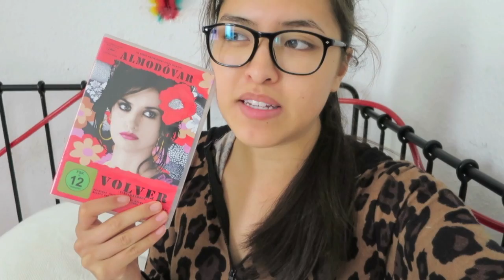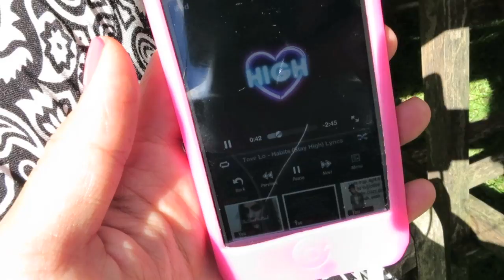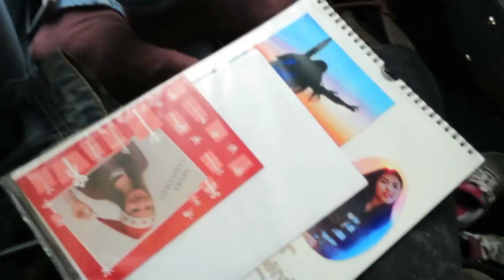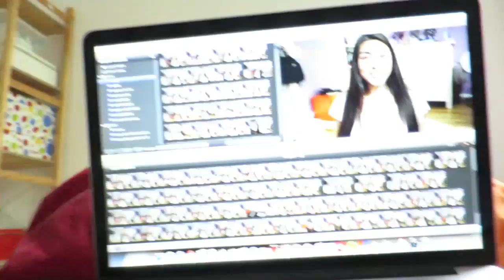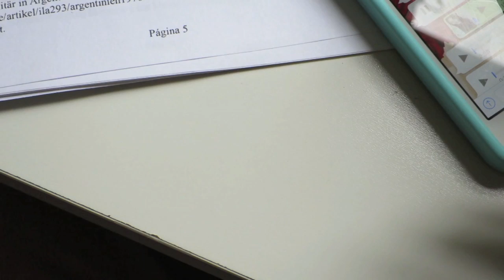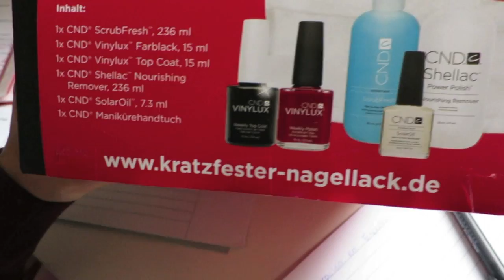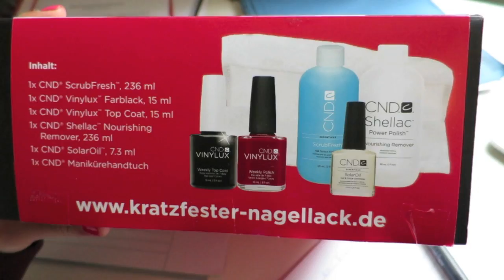MEGA Follow Me Around - 7 TAGE MIT MIR - Mein ALLTAG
Heute kommt endlich mal wieder ein Mega Follow Me Around - ich wünsche euch ganz viel Spaß dabei :)

Kamera: Nikon D5100
Schneideprogramm: iMovie

Vielen Dank fürs Zuschauen und bis zum nächsten Mal! Eure Shanti :-*